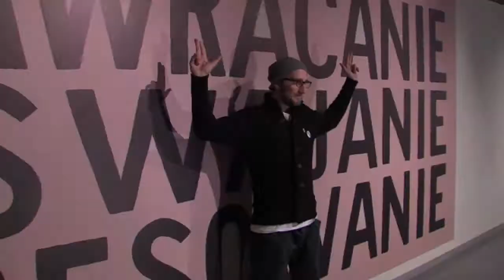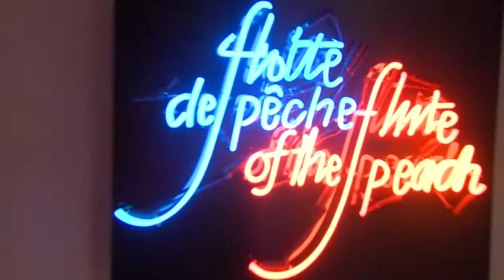"Pull Up!" Odcinek 5 cz.1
W pierwszej części - piątego odcinka programu "Pull Up!"
Dur-Men zaprasza do Muzeum Sztuki 2 w Łodzi, zobaczycie tam między innymi współczesne prace Jadwigi Sawickiej, ale także Romana Opałki, w serii ludzie z pasją spotkanie z dancehallową załogą z Warszawy czyli SHO! a na koniec młody i bardzo sympatyczny zespół SKANABIS !

Scenariusz, realizacja, prowadzenie:
Krystian Durman "Dur-Men Jr."

Zdjęcia:
Piotr Jankowski, Sebastian Jochan
Kierownik Produkcji:
Maciej Zawal
Montaż:
Piotr Jankowski
Grafika:
Wiktor Bartel
Dźwięk:
Sebastian Jochan
Czołówka Muzyczna:
27Pablo & Marjola & Mothashipp - "Pull up"
Muzyka:
Sony Music
Produkcja:
TV aMazing 2011